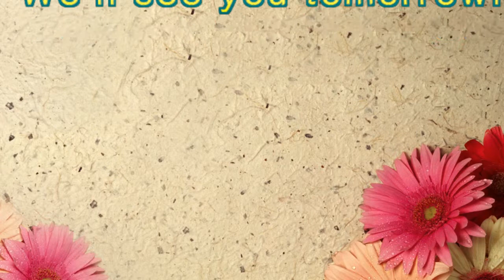Inflatable Fun!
Come see what Caroline, her husband Joe, and their two daughters Addison and Ella, do every day!